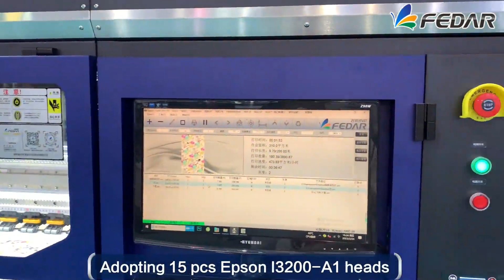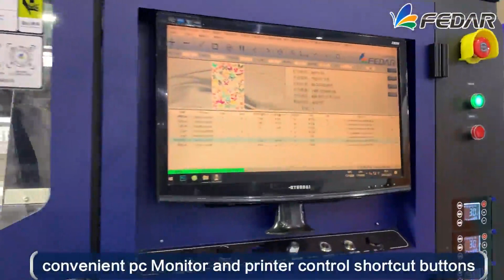Fedar New Generation 15 Heads Sublimation Printer Model FD61915E-A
Fedar 15 Heads Sublimation Printer New Generation Model FD61915E-A
Our 𝗙𝗘𝗗𝗔𝗥 FD61915E-A 15heads 190cm Sublimation printer
𝗛𝗲𝗮𝗱 𝘁𝘆𝗽𝗲: 15 pcs Epson I3200-A1 heads
𝗪𝗶𝗱𝘁𝗵: 190cm
𝗦𝗽𝗲𝗲𝗱: 1 PASS 610 sqm/h  2 PASS 300 sqm/h